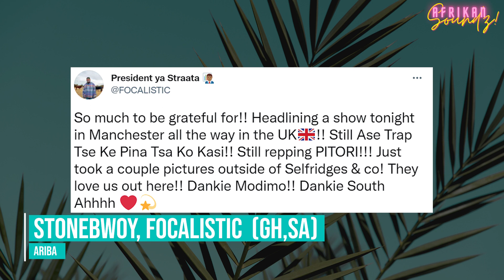Afrikan Soundz Ep. 22 - Stonebwoy, Lucky Jo, Daphne + More New African Music | Soundz Like Afrika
Afrikan Soundz is your weekly roundup of the hottest songs to drop in Africa and the diaspora, that we think you should check out!
Tune into 'Afrikan Soundz' every Wednesday on Soundz Like Afrika! This week, we've major vibez from:

1. Stonebwoy, Focalistic - ARIBA (GH,SA)
2. Dj Zandimaz Ft Nhlanhla & Nutty O - Ngifuna Wena ( SA)
3. Diamond Platnumz - Naanzaje (TZ, SA)
4. Lucky Jo & Spice Diana - Mukwano (UG)
5. Daphne - Là Bas (CM)

Soundz Like Afrika (SLA) is a digital media platform dedicated to the latest in African music. Made by Africans, for Africans, SLA acts as the hub for all new African sounds 🔊 .

Weekly music shows right here on this channel  🔥